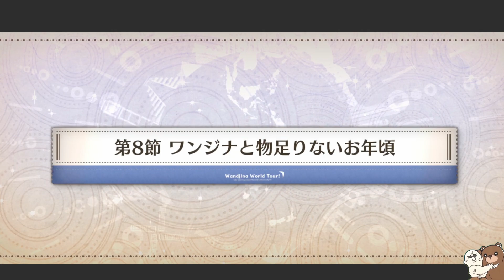【作業用FGO】ワンジナワールドツアー 第8節「ワンジナと物足りないお年頃」(Fate FGO マフィア梶田 フェイト)Fate/Grand Order